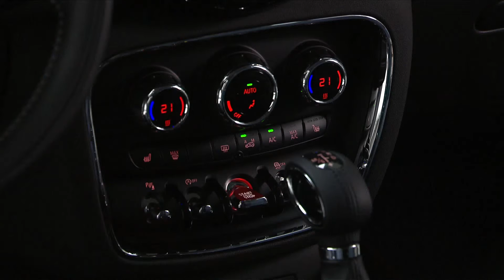The New MINI Cooper S Clubman, Pure Burgundy - Interior Design | AutoMotoTV